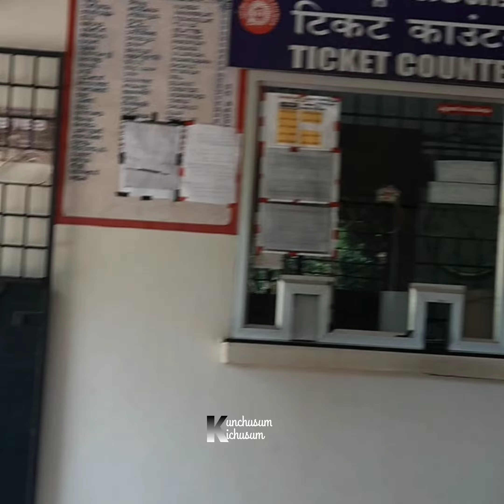ചുമ്മാ തീവണ്ടി കാണാൻ പോയ കുഞ്ചൂസിന് സർപ്രൈസ് കൊടുത്ത് അച്ഛൻ | Shornoor to Nilamboor Railway